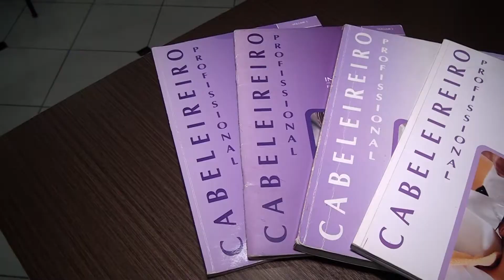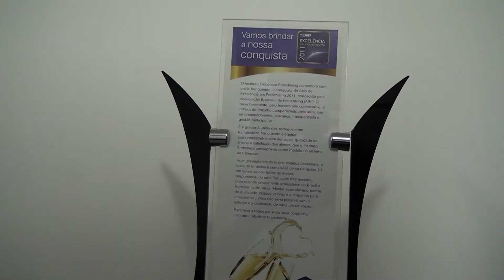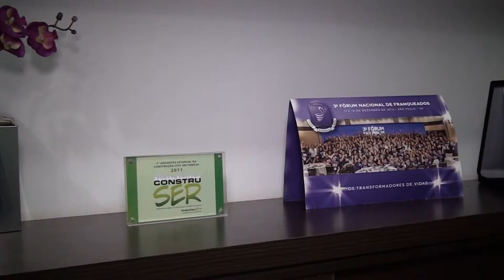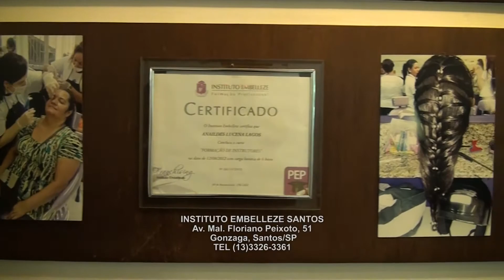INSTITUTO EMBELLEZE SANTOS/SP, EMPRESÁRIOS DE SUCESSO VTV SBT